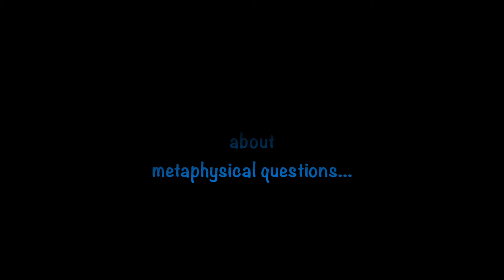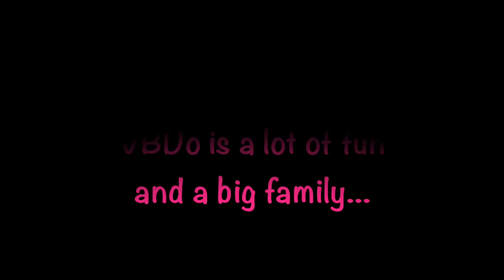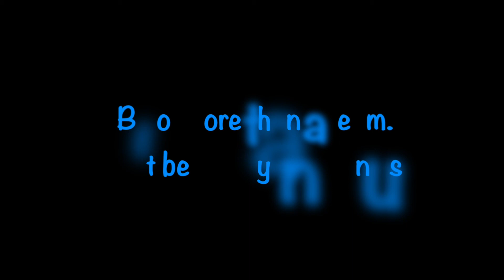Trailer VBDo 2016 2017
Join VBDo : the volleyball group of PARIS DAUPHINE University!
- 3 teams in competition (2 women's / 1 men)
- 2 practices a week (Wednesday & Friday)
- Games on Thursday
- And a lot of fun!